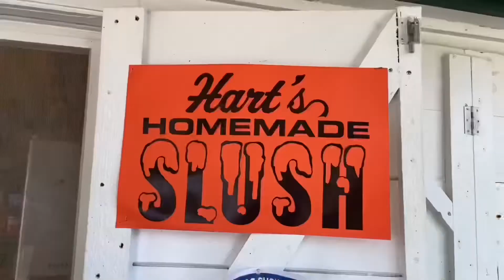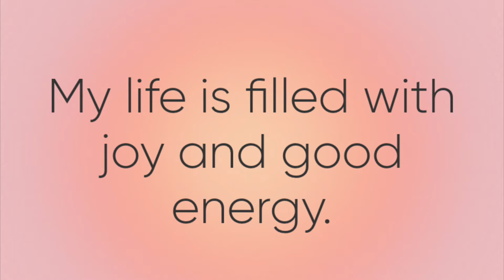NH VLOG!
My family and I went on our annual vacation to Alton Bay, New Hampshire!! Come swimming with us in Lake Winnepesaukee!! I hope you guys enjoy this type of video :)

INSTA • TIKTOK • TWITTER: @hannahconnorss